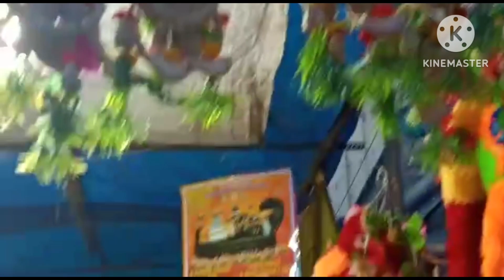@👍😊clay vegetables toys👌youtubevideo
@clay vegetables toys